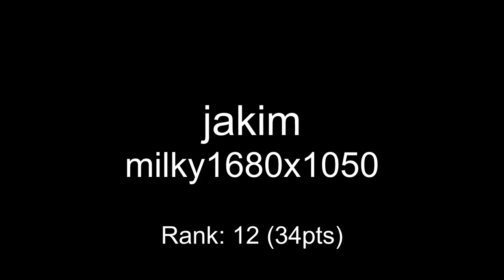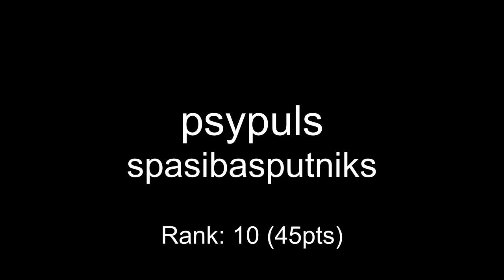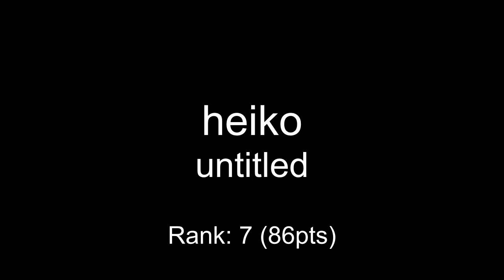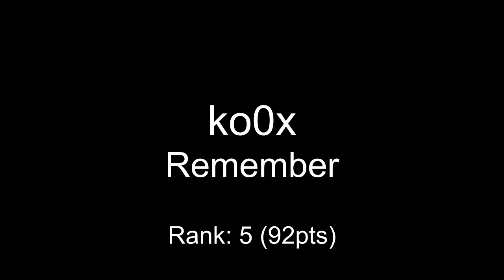One Hour Compo - April 27, 2013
mod_shrine One Hour Compo - April 27, 2013

00:00 jakim - milky1680x1050
00:10 uuni - untitled
00:49 psypuls - spasibasputniks
01:51 goluigi - the mess hall
02:30 alpha c - untitled
04:10 heiko - untitled
05:20 platosha - untitled
06:16 ko0x - Remember
07:35 keen - trap
09:26 jakim - Paranoid
12:00 mandrasigma - untitled
12:55 turd - grundy